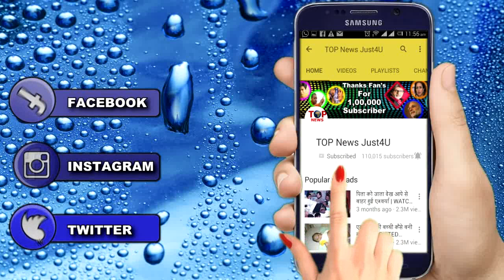NAAMKARAN: DAYAWANTI तड़पती रही GURUMAA के सामने || GURUMAA’S MASTER PLAN